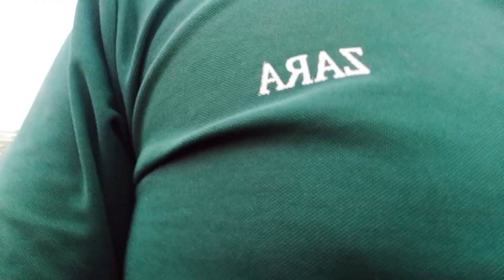देशी विलॉग्स🙏😀🥰 kishan village💞🥰 वोलॉग villagevlogs दिया 🙏😀villagsle